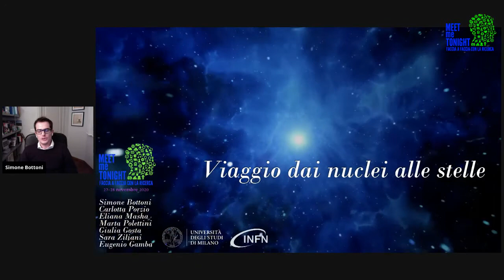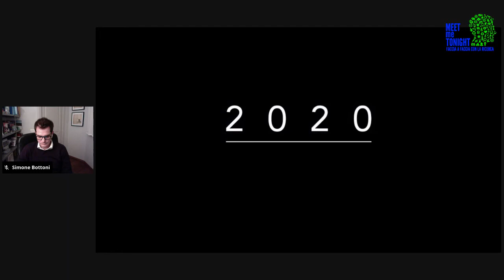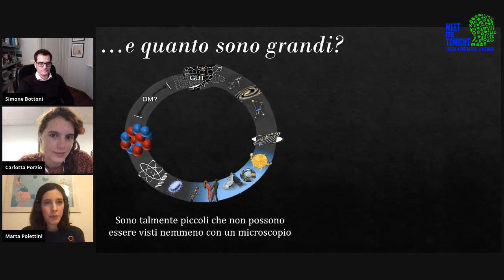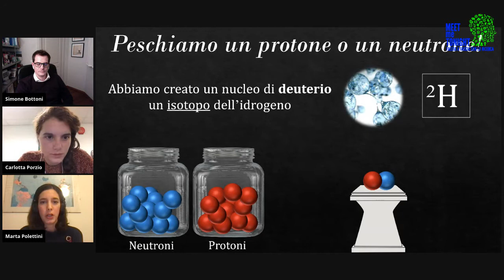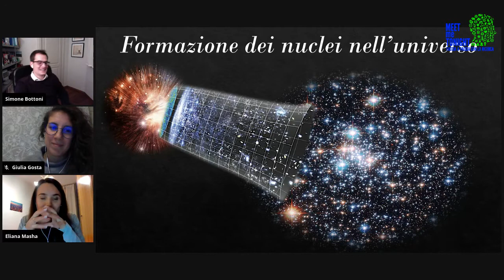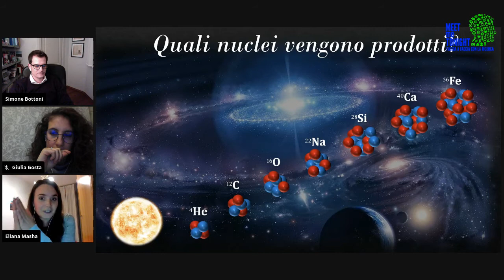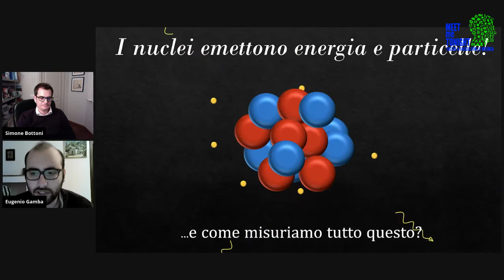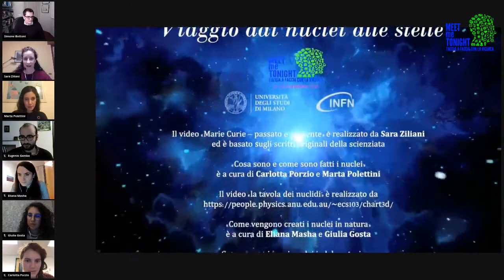MMT20 / Viaggio dai nuclei alle stelle